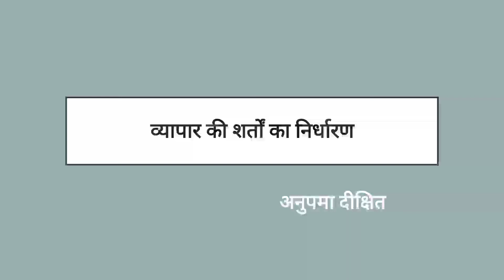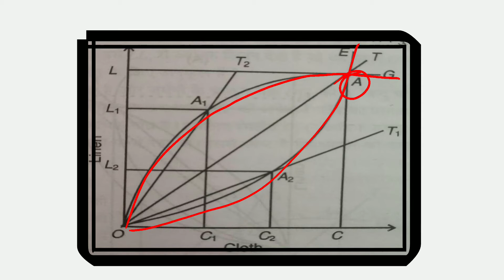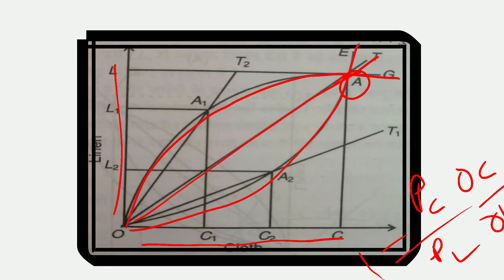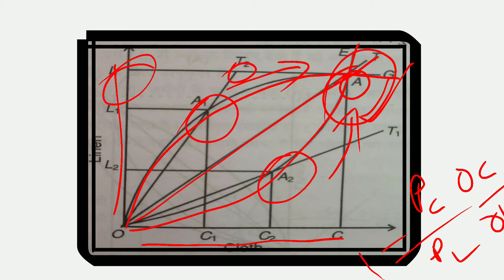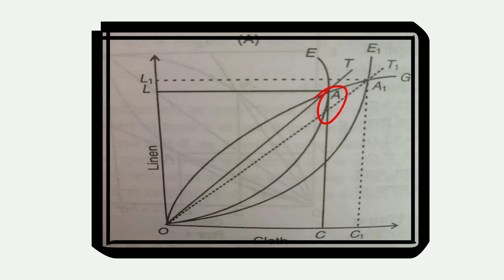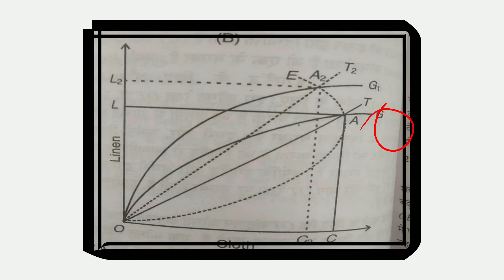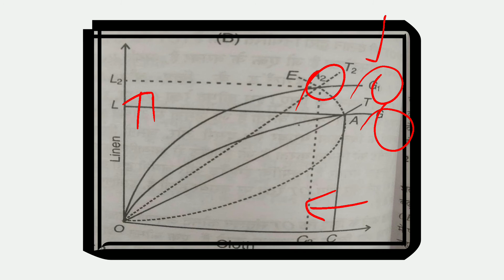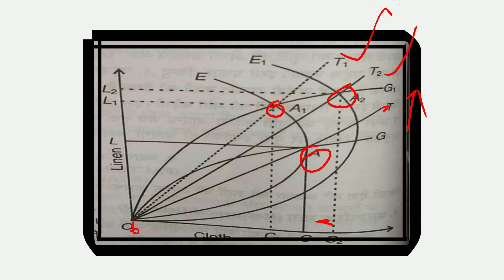व्यापार की शर्तों का निर्धारण। अनुपमा दीक्षित